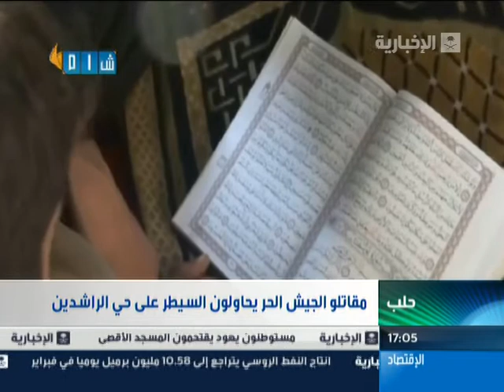شام قناة الإخبارية السعودية تقرير مراسل شبكة شام لحي الراشدين والبحوث العلمية في حلب 02 03 2014